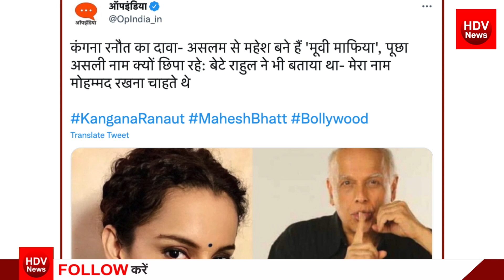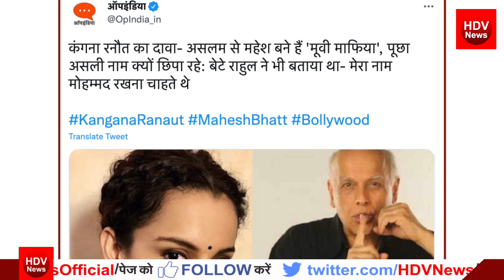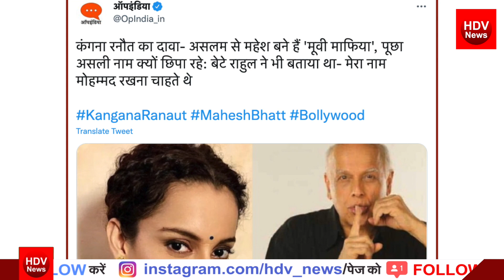बायकॉट ब्रह्मास्त्र के बीच कंगना का खुलासा, Alia के पिता महेश भट्ट ने असली नाम असलम है धर्मपरिवर्तन?